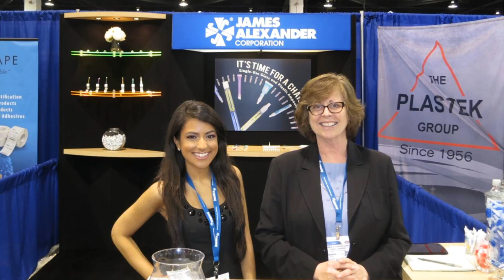JAC Takes West Pack 2017 | Anaheim, CA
On February 7th - 9th 2017, James Alexander Corporation attended the West Pack trade show in Anaheim, California! Our director of sales, Carol Gamsby, had the pleasure to meet several customers and show others unaware of our company some product demonstrations. We are thrilled to be sharing some photos and our experience with you. A big thank you to West Pack for allowing us to showcase our products along side hundreds of other packaging companies.